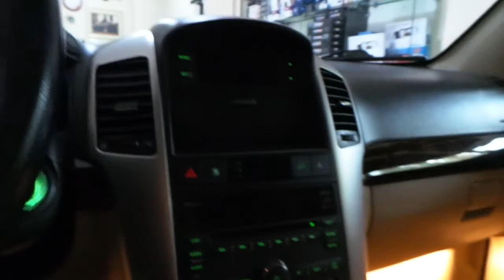Araç içi yer led ambians aydınlatma uygulaması Chevrolet Captiva